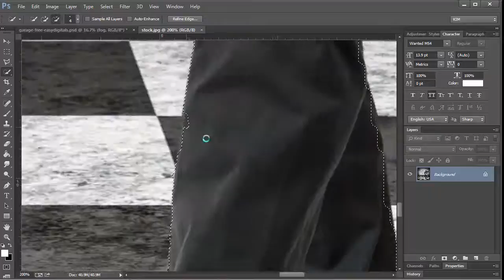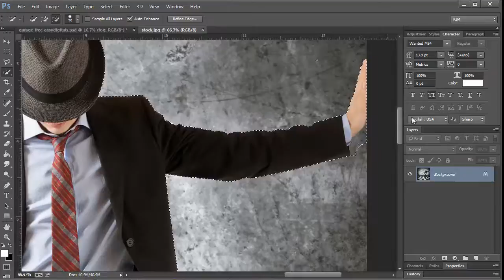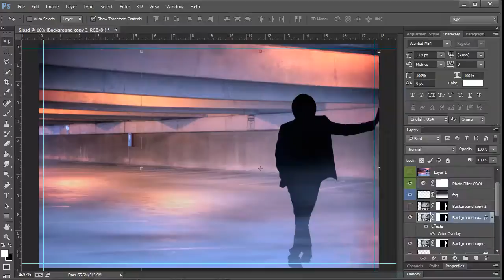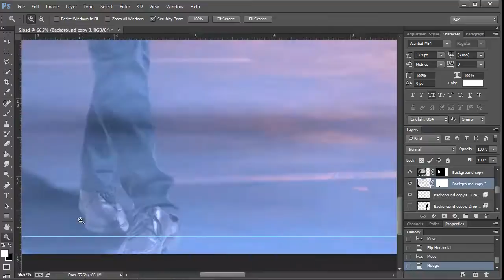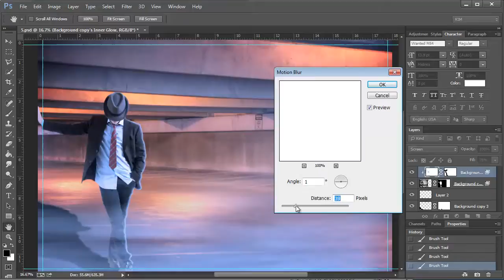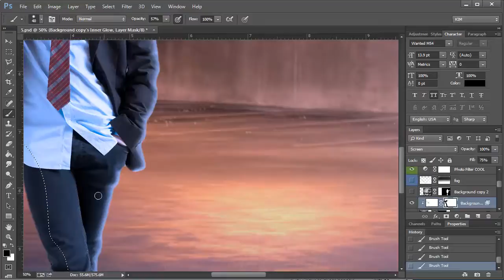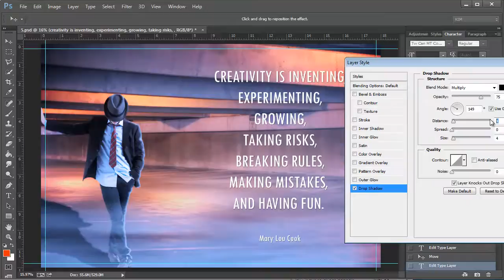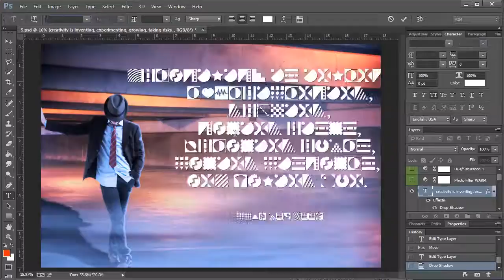Speed Composite Photoshop Tutorial and Free Digital Background